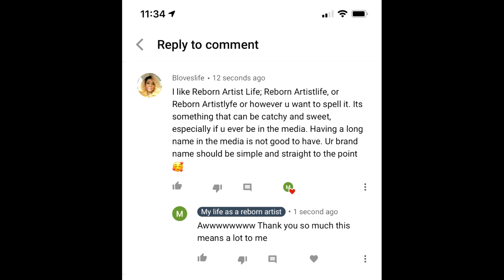Thank you so much @Bloveslife for my personal message:)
@Bloveslife thank you for giving us the opportunity to have a moment of your time. My Cameo is something that I will always have. You have gave me some really good advice and I will be using all of it:) I changed my name! Thank you for the inspiration.

Reborn baby are collectibles for Adults.